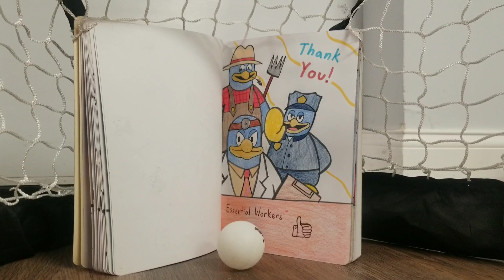Dededecember 3: Day 14 (Essential Workers)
essential upload